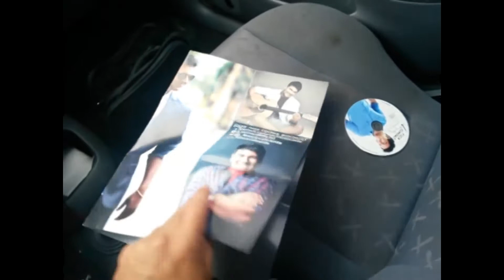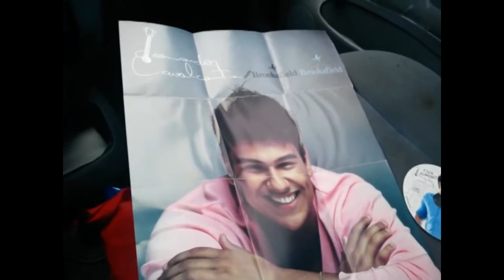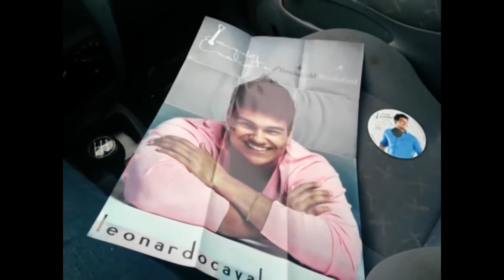Unpacking CD do Leonardo Cavalcante baby face Idolos 2012 1080p 30fps H264 128kbit AAC